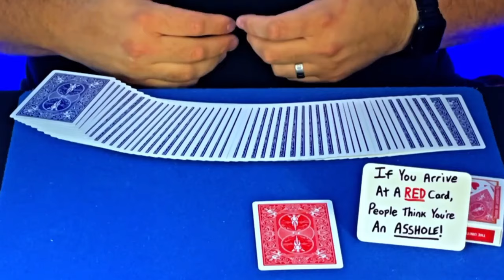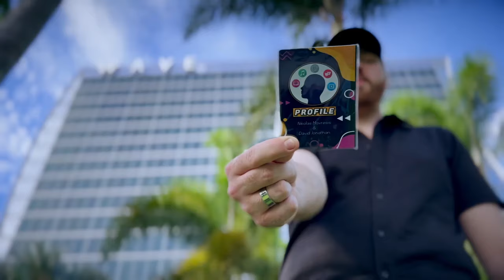Profile - Nicolas Mavresis - lepetitmagicien.com